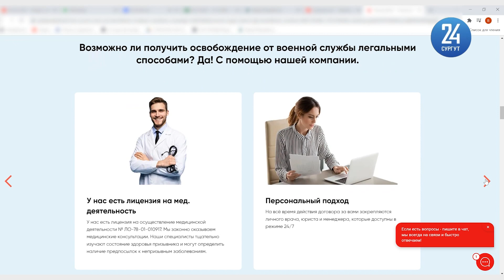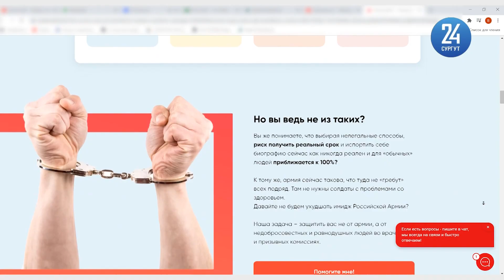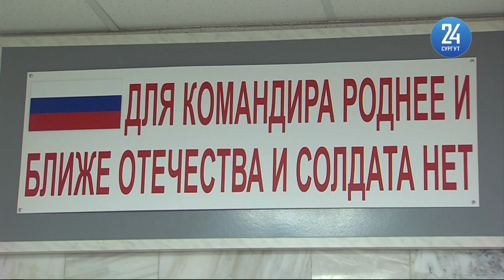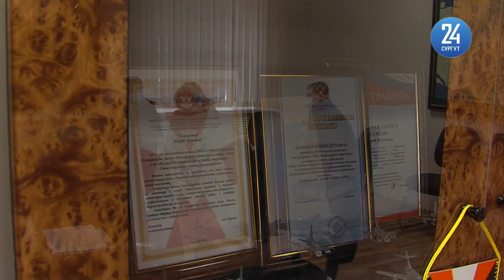Заканчивается призывная кампания. Много ли уклонистов, реально ли через юристов "откосить" от службы